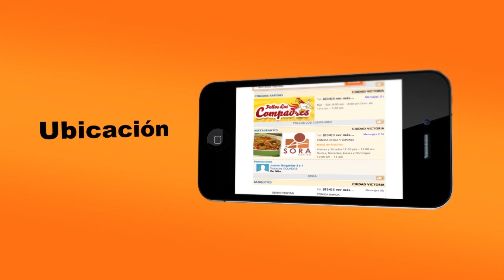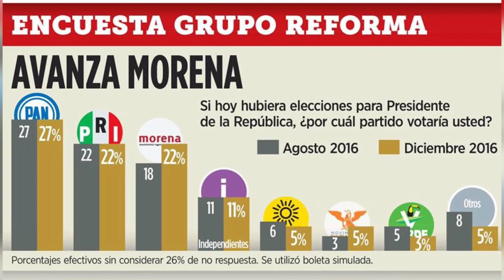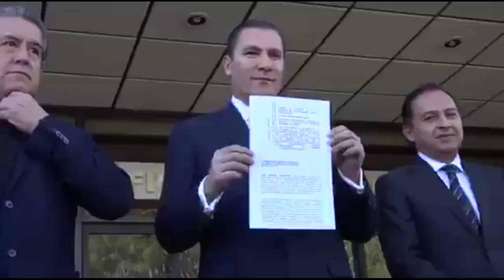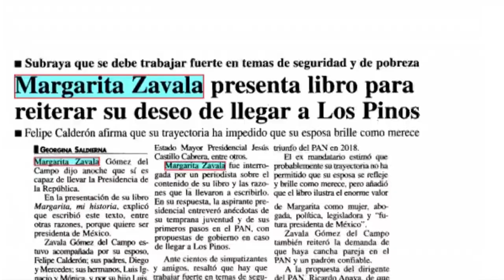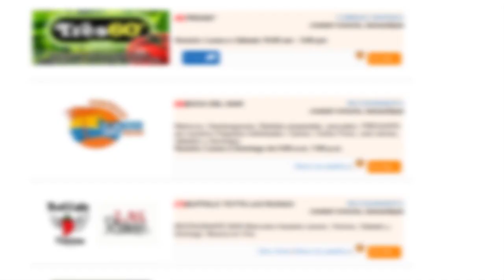¡Y nos fuimos todos pa' la Joya! EL CHUSCO 12 T2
Síguenos.

¡Y nos fuimos todos pa' la Joya!